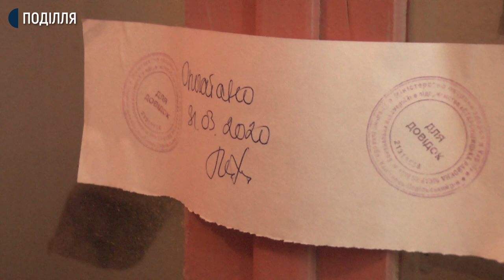На Кам’янеччині закривають дві районні лікарні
На Кам’янеччині закривають дві районні лікарні. Про це кореспондентам  Суспільного розповів  голова постійно діючої комісії по бюджету Кам’янець -Подільської районної ради, депутат Кам’янець - Подільської районної ради, Віталій Шевчук.  За його словами, закривають Староушицьку та Орининську  районні лікарні.  Додає, медзаклади  потрібні, та бракує  фінансів  на їх утримання. А тих коштів, що виділила Національна служба здоров’я України, не вистачає.